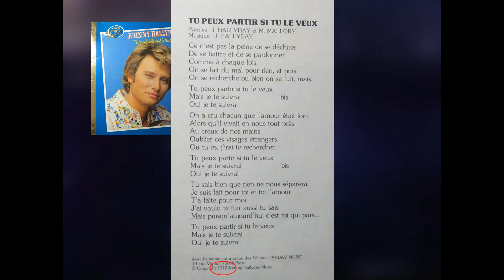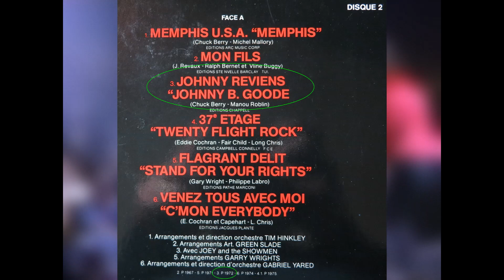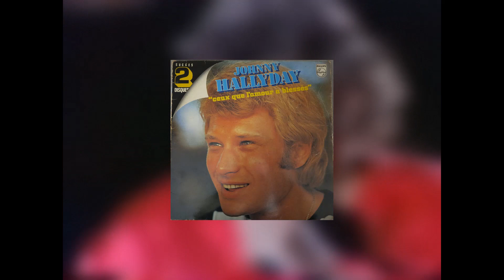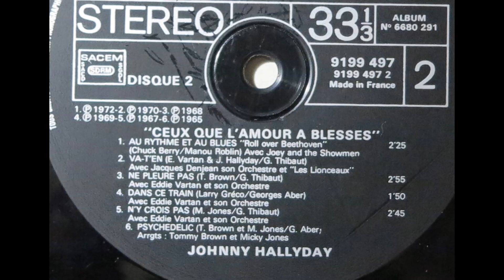Johnny Hallyday Collections - Aviez-vous remarqué ? Vol.5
Lien des vidéo sur les disques Impact !